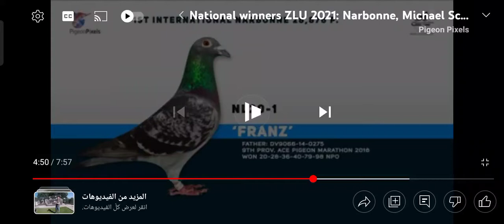مايكل شيميل Michael Schimmel2